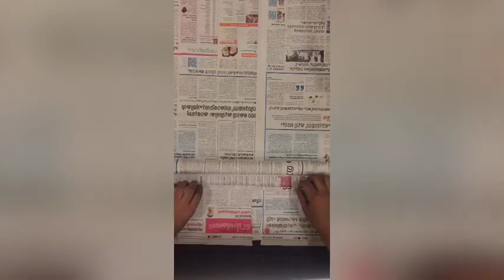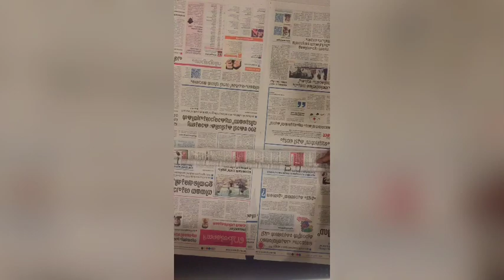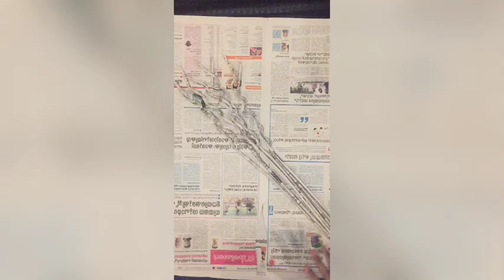Newspaper Craft ||Home decoration|| Best out of waste || Home decor from Newspaper branches.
Hi friends today i am showing How to make a Newspaper Craft, Newspaper branches step by step. Newspaper craft

PROCEDURE:

NEWSPAPER
MULTI PURPOSE COLOUR SPRAY PAINT :BLACK
ACRILIC COLOUR: GOLD
BRUSH
CRAFT PADDLE WIRE